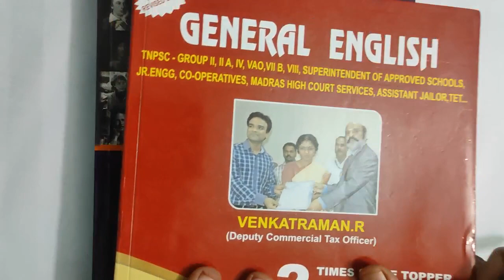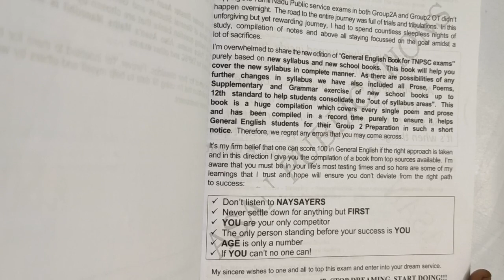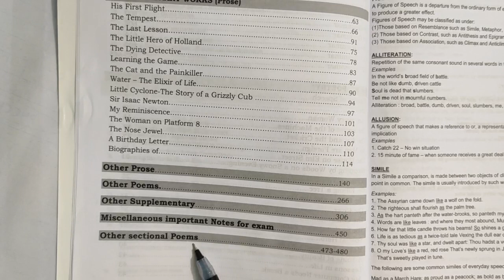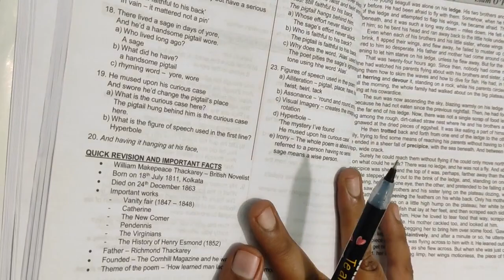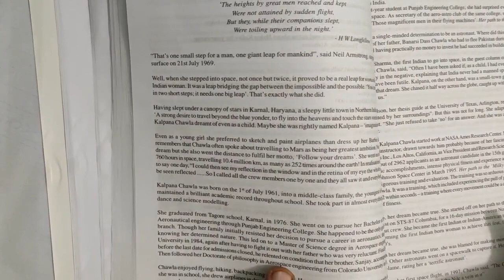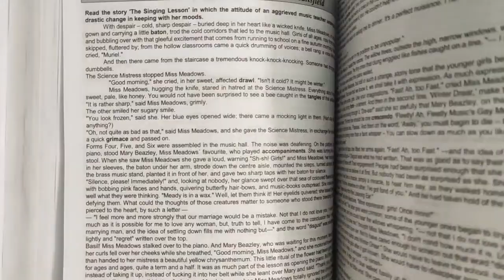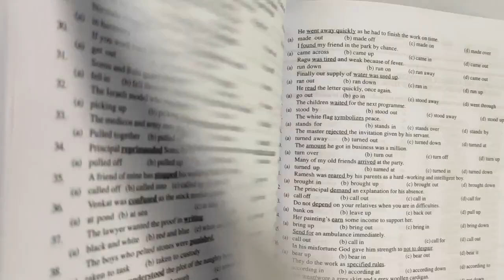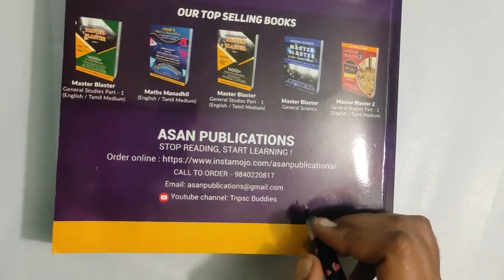TNPSC General English New Syllabus Book📘😍Group 2 General English New Book 📚Asan Publication English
This is a book review video about TNPSC General English New Syllabus based New books. General English New Book by Venkatraman - Asan Publication.

It covers New Book Poems & Prose👆

Those who haven't bought the books can utilise it👍

📘General English Book based on New Syllabus📔

🌟TNPSC General English Grammar (Part A) Videos - Success IAS YouTube💫💫💫

🌟General English Grammar Materials🌟

Here is 150 days study plan for TNPSC Group 1, 2 and TNPSC Group 4 with Booklist👍👍👍

🗓️⏱️150 Days Studyplan & Booklist 📚🕰️

📊Common for TNPSC Group 1, 2/2a, 4 (GS)⏰

Start your preparation now🔥👍👆
All the very best future officers👍💫🔥